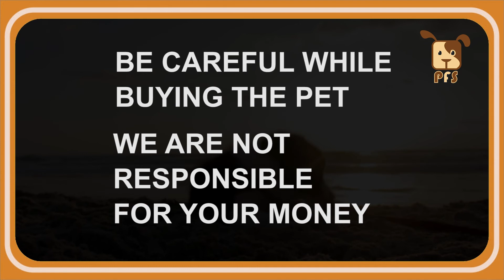Top Quality German Shepherd puppies for sale | contact - Vicky - 9848024406 || Pets for Sale